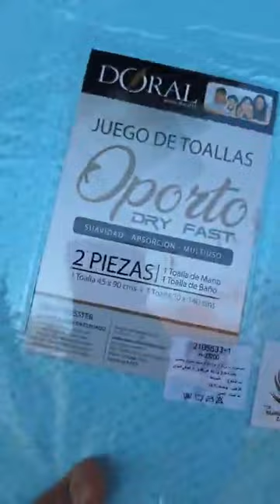محل حبيب الزوالي العلمة شارع دنفير